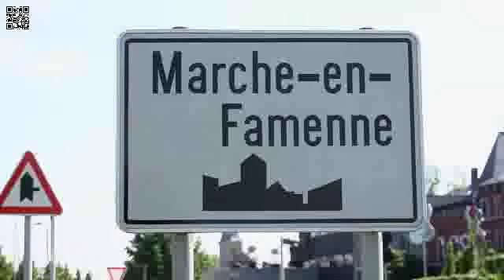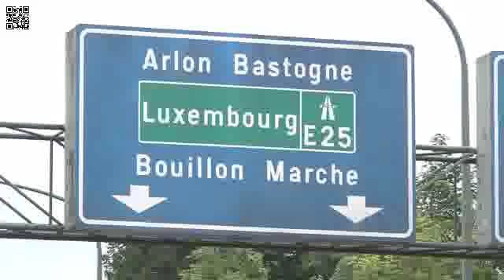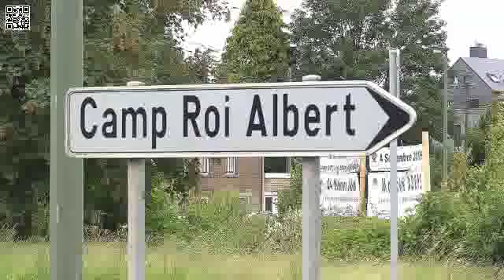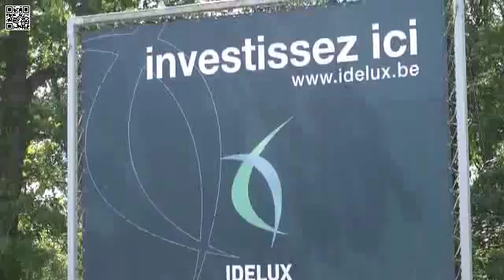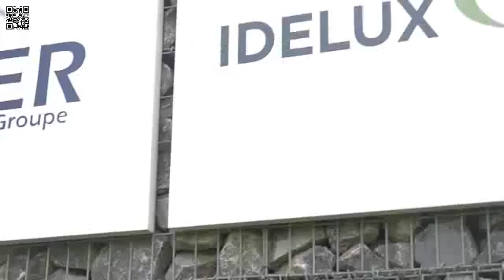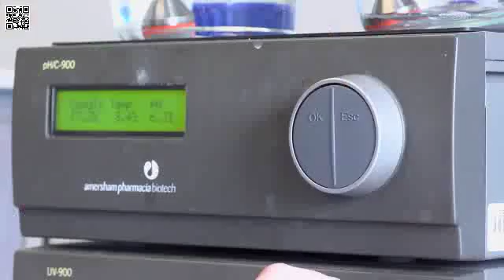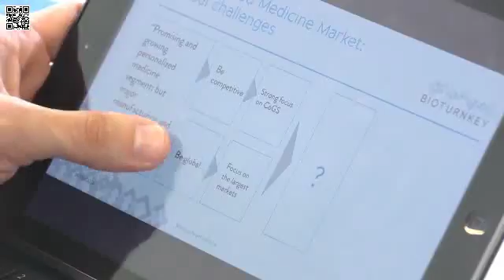Z-Villes : Marche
Découvrez les atouts de la ville de Marche-en-Famenne grâce au reportage réalisé par Canal Z.